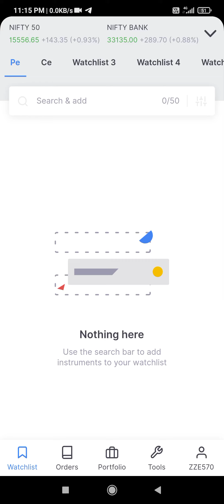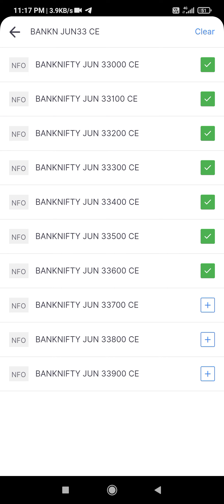how to set fast watchlist in zerodha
in nifty or Banknifty options
we have to keep ready watchlist of pe and ce for fast order ,and keep update as per Market movement
if u wish to join our free telegram channel just search f9g16 in telegram and join sure Banknifty calls.